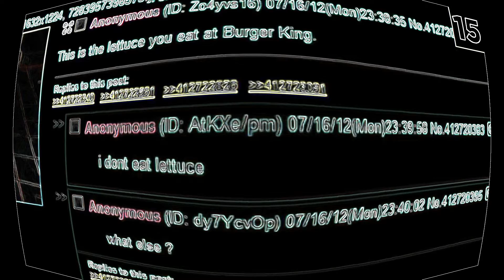Borger Kong Fort Leetus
you never want borger kong fort leetus in your borger kong borger.
This channel is solely for the distribution of horrible memes currently unless I am motivated to upload other videos.
Send me meme recommendations.